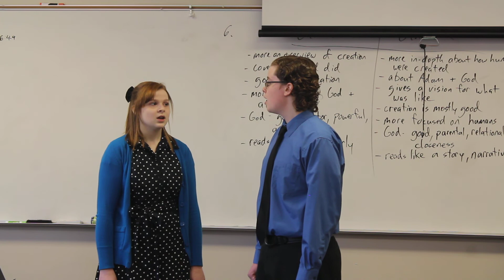Sing with Festive Cheer/Homeward Bound